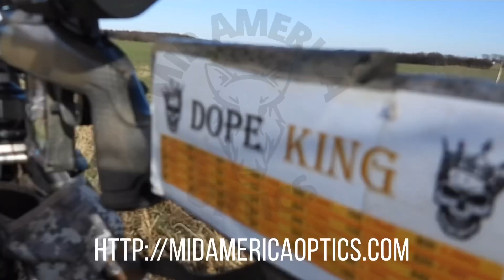Using Suppressor on Coyote “WOP”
Big thanks to : Check these guys out for cool products like I use in my videos ! Thanks